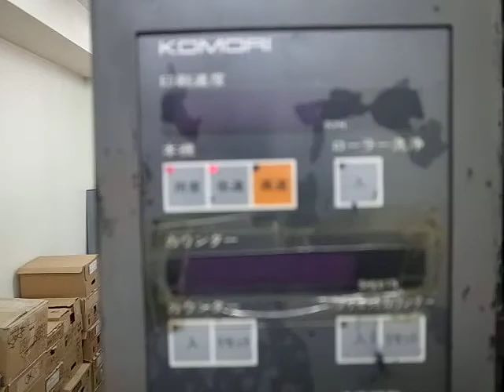1990 S-226P (6)